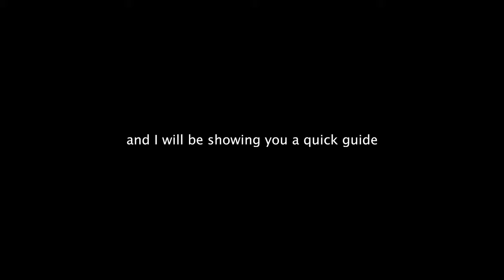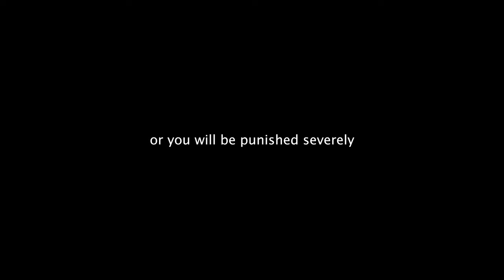Kyle Stanger's School Store Rules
Here is the script for the video
we start off with a intro of a voice over to give a better feeling of the serious complexity that is about to take place during this video
we talk about Kyle Stanger's school store
we highlight rules (not all of them because the video would be dummy long)
First rule, always wear gloves
Brady Evans touches something without gloves and then dies
Second Rule, never step out of the yellow box
Chris Knowlden does and dies
Third Rule, drink runners are only allow to touch drinks
Nolan Hurd bits the dust
Fourth Rule, always wear a mask
Trever Millar dies of COVID-19
Fifth Rule, no stealing
Stanger kills Zach and dies as well when Zach steals money